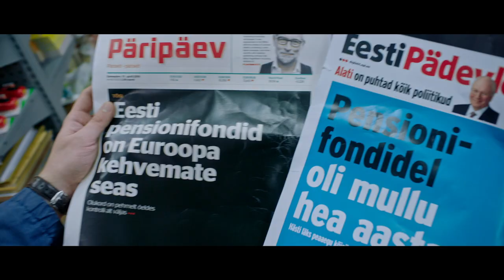Eesti ainus pensioniäpp - Ajalehed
Eesti ainus pensioniäpp

Minu pension on Eesti ainus pensioniäpp, kus saad:
- Prognoosida oma pensioni väljamakseid I, II ja III samba lõikes
- Võrrelda kõiki Eestis tegutsevaid II ja III samba fonde
- Hallata oma pensioniks kogutud vara lihtsalt, selgelt ja mugavalt.